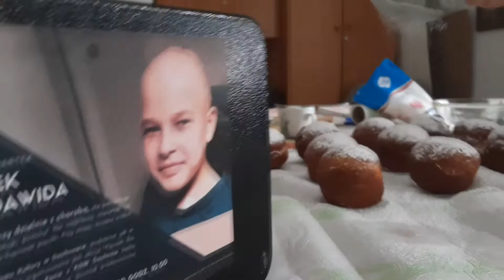Pączek dla Dawida2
W Centrum Kultury i Sportu w Cieszanowie pani Eugenia Kołodziej szefowa KGW Stary Lubliniec będzie przygotowywać i sprzedawać pączki, a cały dochód przekazany zostanie na leczenie Dawida.
Zapraszamy w środę 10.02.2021 od godz. 13.00
i w czwartek 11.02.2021 od godz. 9.00
Zaglądajcie też koniecznie na:
gdzie są aukcje, z których dochód przeznaczony jest na leczenie Dawida